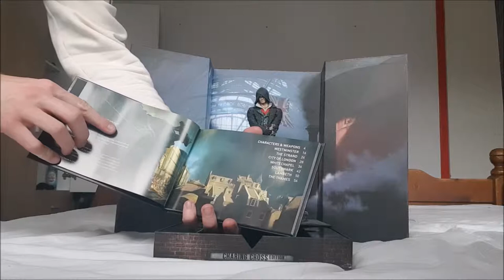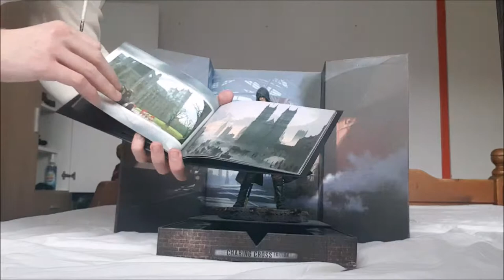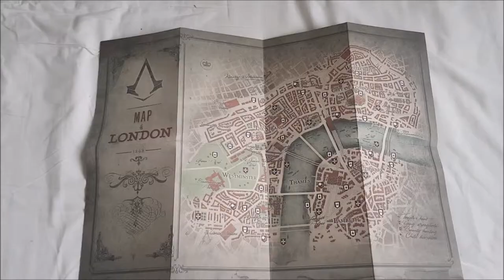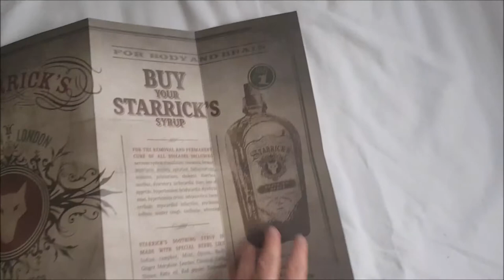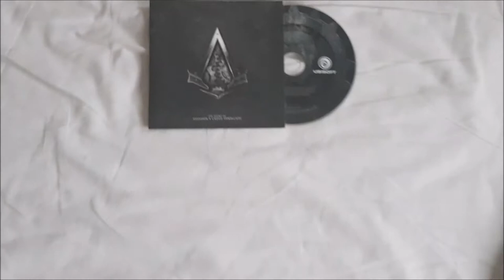Assassin's Creed Syndicate - Charing Cross Edition (PS4)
Ik ben vergeten het hoesje te laten zien, maar je snapt wel dat die er natuurlijk ook bij zit.